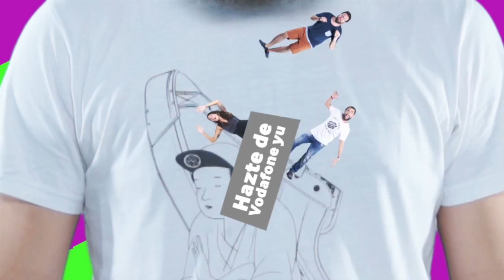Soy una Pringada trae cargadito el review semanal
Soy una Pringada hace su review semanal.